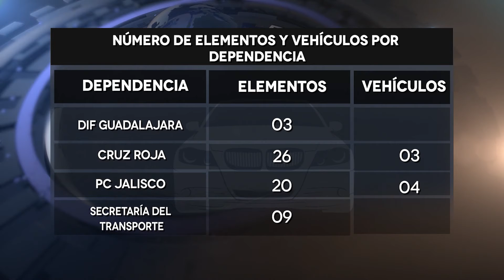Jaliscienses acuden al santuario de la virgen de Guadalupe.